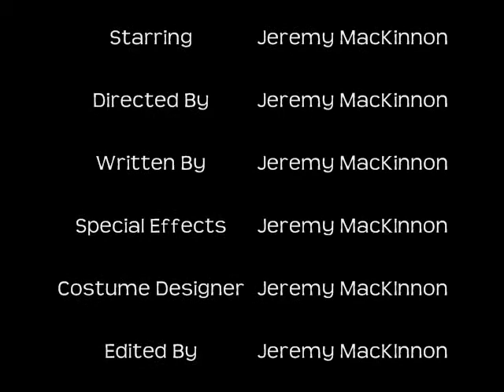THE FALL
A short film written & directed by Jeremy MacKinnon starring Jeremy MacKinnon with costuming by Jeremy MacKinnon and editing and special effects by Jeremy MacKinnon. Camera work by weston Kramer.